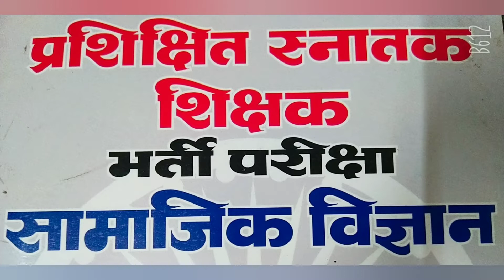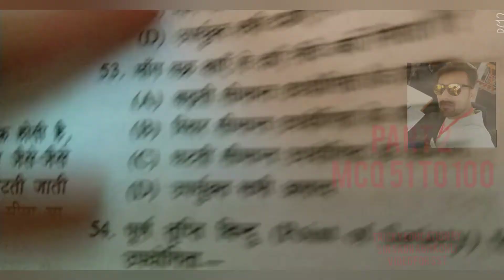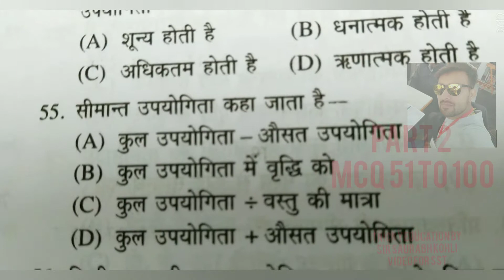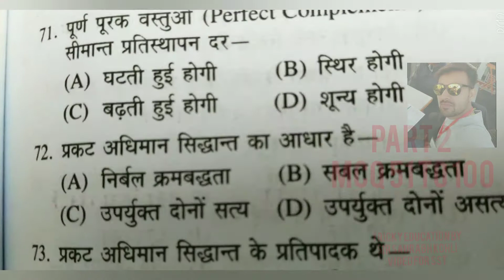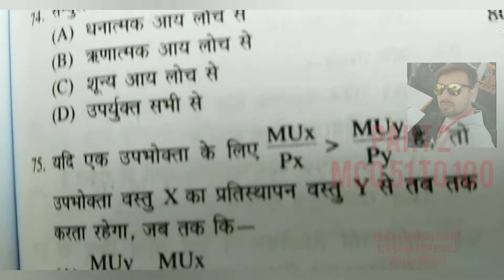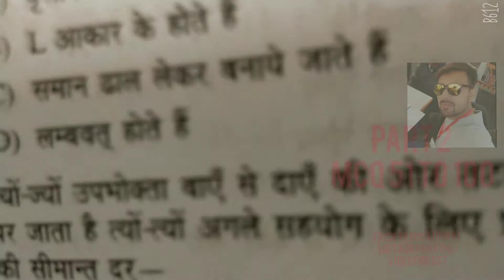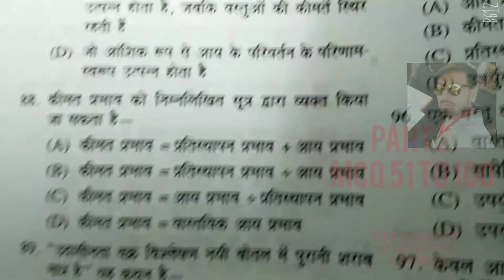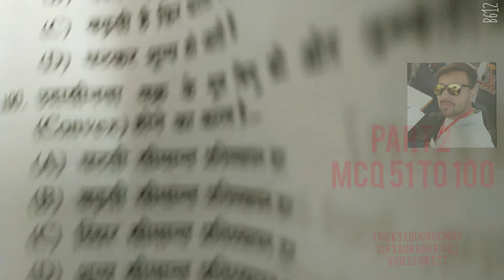उपभोग consumptions पार्ट 2 मैक 51 से 100 SST social science MCQ for DSSSB KVS NVS UGC NET RPSC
Consumption video for teaching exams
Useful for DSSSB KVS NVS UPTET CTET RTET
View all VIDEO'S questions it's very useful for you
usefull for UPSC DSSSB KVS NVS UPTET RTET
OTHER GOVT EXAMS
 Thanks
Sir saurabh kohli

ABOUT VIDEO INSTRUCTOR
 SIR SAURABH KOHLI

HE IS WELL TRAINED TEACHER WORKING IN DELHI GOVT SCHOOL SINCE 2014 AS PGT HISTORY .HE HAS VERY WELL TEACHING EXPERIENCE WITH EVERY STUDENTS EVEN  THOSE STUDENTS WHO ARE VERY WEAK IN SUBJECT . THERE TRICKY KNOWLEDGE GIVES BOOST TO THE SUBJECT AND STUDENT.

SIR SAURABH KOHLI EDUCATION
1 BA(P) DELHI UNIVERSITY WITH  FIRST POSITION
2 MA(HISTORY) WITH SECOND POSITION
3 B.ed with FIRST POSITION
4 Bachelor library information science with second devision
5 Masters in library science with first position
6 Post graduate diploma in translation studies with first position
7 CTET qualified
8 UGC NET HISTORY QUALIFIED